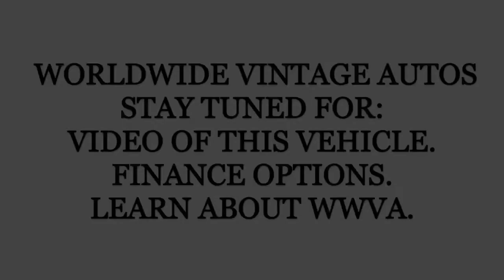1991 FORD BRONCO